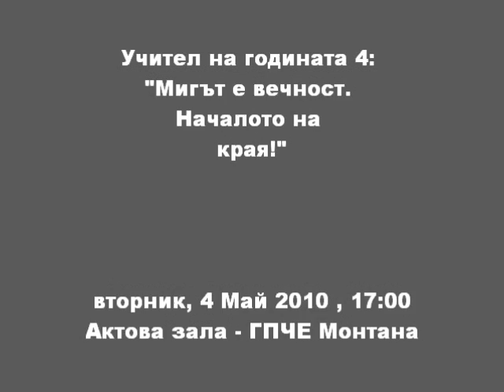Teacher of the year 2010 (promo) by SMEBS productions™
SMEBS productions™ - Teacher of the year 2010 (promo)
Season #4